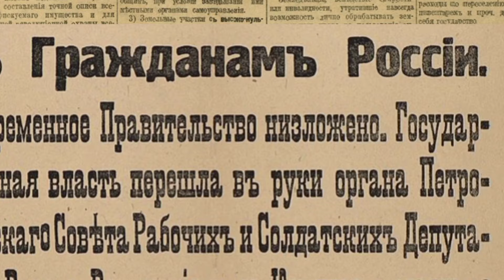Октябрьская революция. Как происходило событие изменившее мир?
Речь сегодня пойдет об Октябрьской революции, как начиналось вооружённое восстание, что было перед революцией и каковы были предпосылки? Об этом вы узнаете в данном видео.